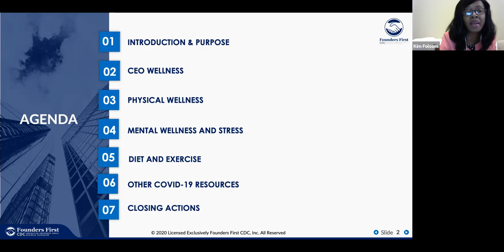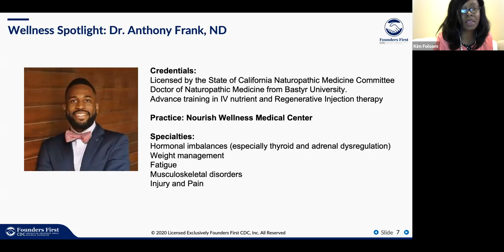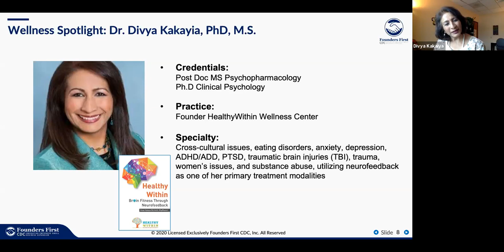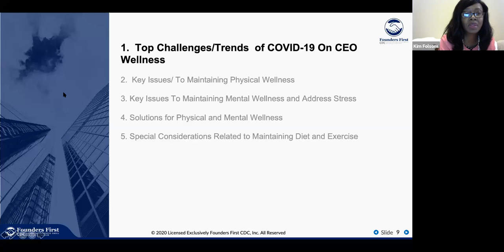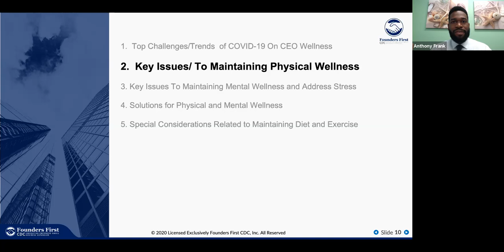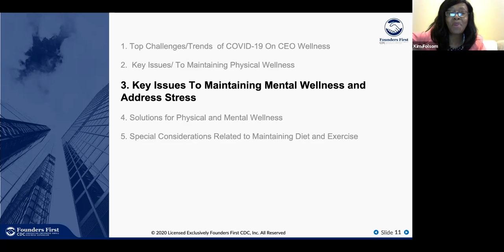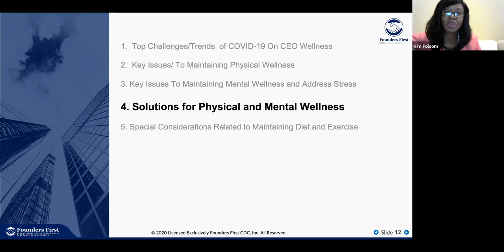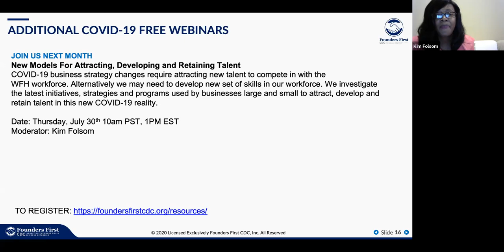2020 Founders First Webinar Wellness